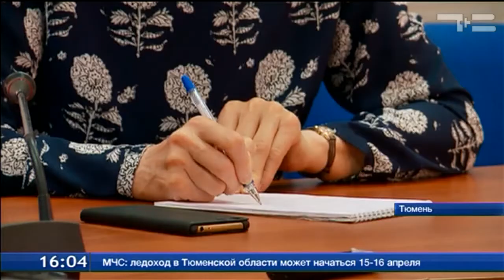Подснежников стало больше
Прострел желтеющий, который в народе называют подснежником, больше не входит в Красную книгу региона. Популяция этого цветка за последние годы выросла. Помимо него из особого справочника в этом году выйдут еще восемь растений. Всего в новое издание Красной книги, которое появится в 2018 году, внесут 149 видов растений Тюменской области.
За уничтожение редких видов грозит административные штрафы. Если гражданин заплатит до пяти тысяч рублей, то юридические лица - до миллиона. В некоторых случаях браконьерам «светит» уголовное наказание.